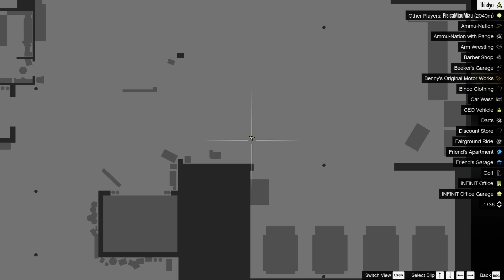Grand Theft Auto V Crash Site MerryWeather Base